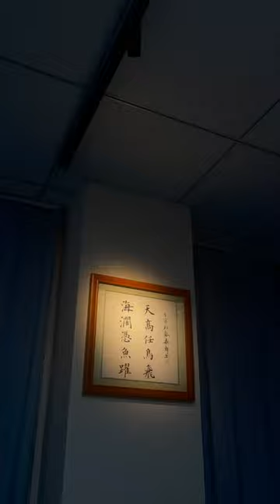Art gallery level light A1045 zoomable track light DALI control 10W